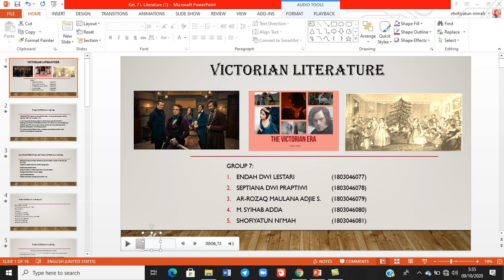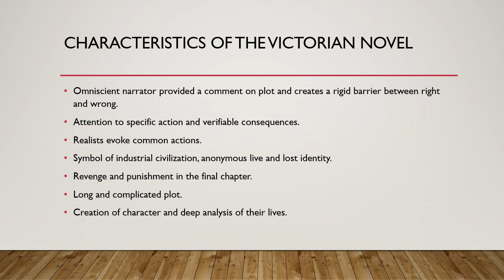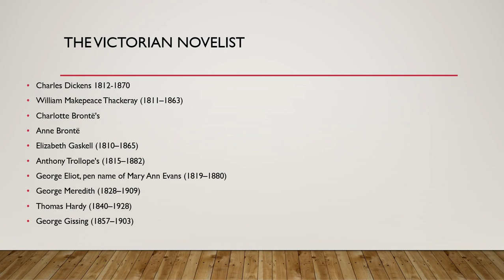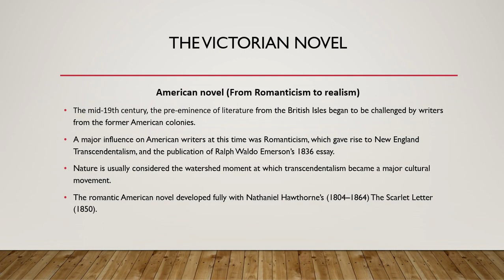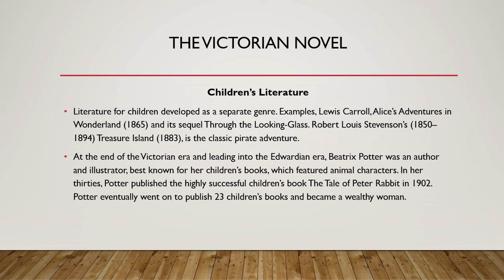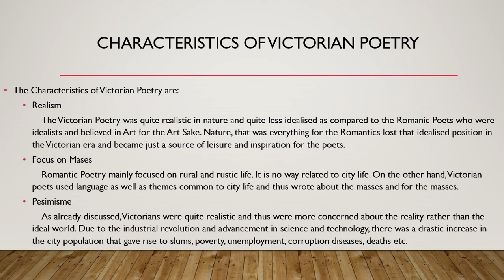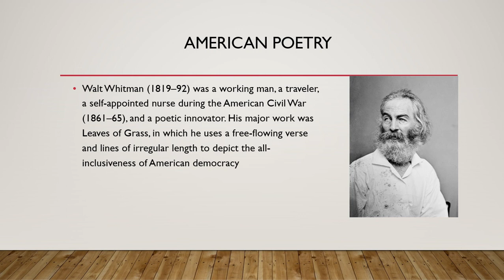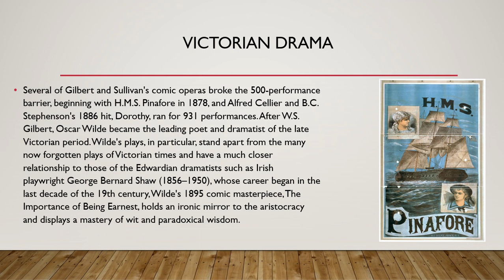Victorian era (1837-1901)-introduction to literature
This video intends to fill the assignment of introduction to literature.
Group 7:
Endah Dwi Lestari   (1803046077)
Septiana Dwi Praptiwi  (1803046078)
Ar-rozaq maulana adjie s.  (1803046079)
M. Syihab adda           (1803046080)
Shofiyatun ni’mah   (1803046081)